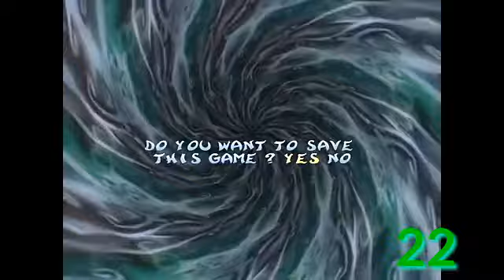Algunas cosas sobre pelux's//cosas que (algunos) no saben de mi